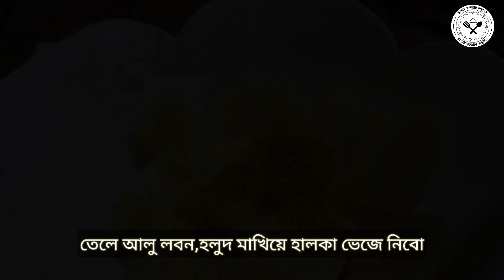চিকেন কোফতা কারি এভাবে বানালে অসম্ভব টেস্টি হয় খেতে।Chicken kofta Kari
চিকেন কোফতা কারি রেসিপি❤️